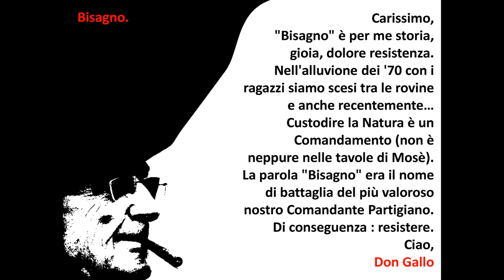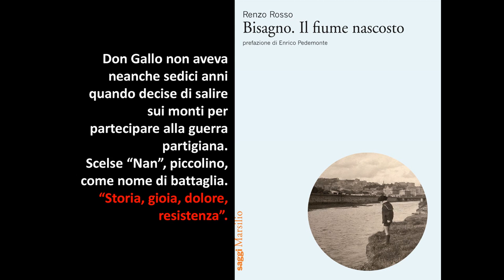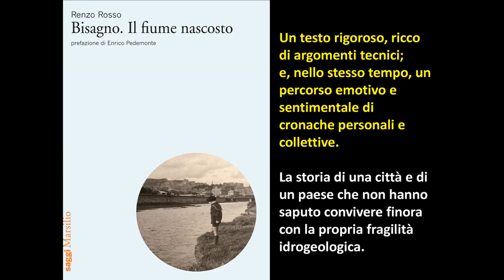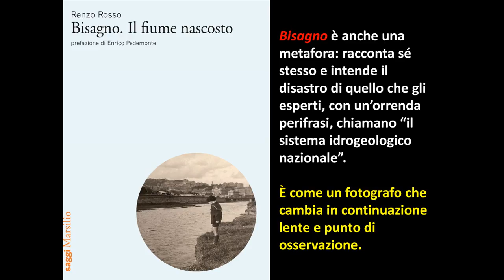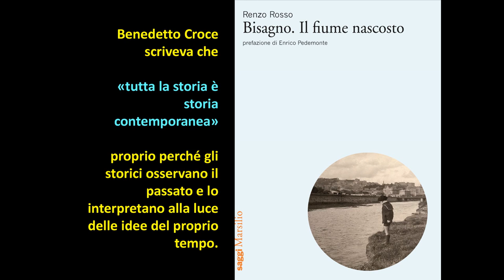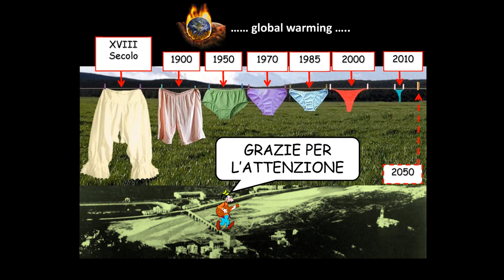Bisagno Il Fiume Nascosto Marsilio 2014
"Bisagno è per me storia, gioia, dolore, resistenza". Così Don Gallo affrontò il manoscritto di questo saggio, senza poterne finire la chiosa. Narra la storia idraulica, civile e politica del Bisagno, il fiume che i Genovesi hanno condannato all'oblio. Fiorentini e romani, parigini e londinesi, sono fieri della nobiltà dei loro grandi fiumi. Genova invece si vergogna del suo misero torrente, tanto da nasconderlo, dalla foce ai monti. Iniziò in sordina, seppellendo alcuni affluenti tra l'Ottocento e l'inizio del Novecento; edificò la foce negli anni Trenta, quando era diventata Superba; e, verso la fine degli anni Ottanta, fabbricò alla chetichella le piastre davanti alla stadio, a vera gloria del calcio nazionale. Continuando a incanalarlo nel cemento, coprirne gli affluenti e mandarne in malora i terrazzi, con una progressione pervicace quanto ostinata. Pagando un prezzo altissimo in vittime per le ricorrenti alluvioni: l'unica ribellione del fiume alla sua condanna. Dimenticando rapidamente i suoi morti, sempre innocenti. Spesso inconsapevoli.

Attraverso la voce di coloro che dialogarono con il Bisagno, dal Giustiniani al Magnasco, da Lord Byron a Fabrizio de Andrè, Edith Wharton e Mary Shelley, Genova si specchia nel suo fiume inquieto, mentre parallela scorre la malinconica vicenda del malgoverno dell'acqua e della difesa del suolo in Italia. Un testo scientifico rigoroso, ricco di argomenti tecnici; e, nello stesso tempo, un percorso emotivo e sentimentale di cronache personali e collettive. La storia di una città e di un paese che non hanno saputo convivere finora con la propria fragilità idrogeologica.

Bisagno è "l'autobiografia di un torrente che si confida all'idraulico". L'idraulico è Renzo Rosso, che raccoglie la sfogo impetuoso del suo interlocutore, avvilito da decenni di umiliazioni, per restituirgli dignità storica. Dal 1986 è ordinario nel Politecnico di Milano, dove ha contribuito a fondare l'ingegneria ambientale italiana e insegna a futuri ingegneri ed architetti. Vincitore di Premio Legambiente, Borland Lecture Award e Henry Darcy Medal, ha pubblicato circa 400 lavori di idraulica, idrologia, climatologia e statistica applicata. Tra i suoi libri, Effetto serra. Istruzioni per l'uso (1994), Statistics, Probability and Reliability for Civil and Environmental Engineers (1997), Manuale di Protezione Idraulica del Territorio (2002), Extremes in Nature (2007) e Applied Statistics for Civil and Environmental Engineers (2008) sono i più noti.